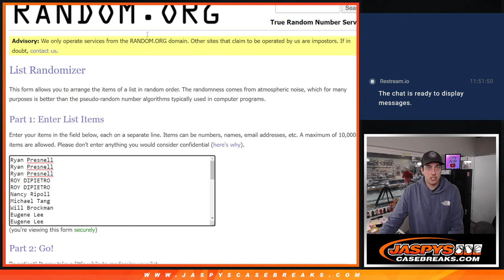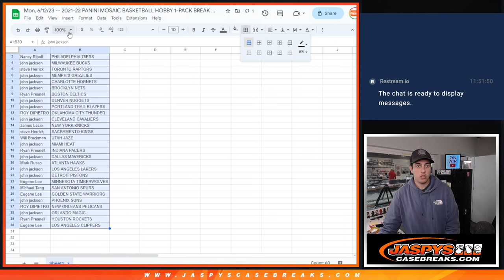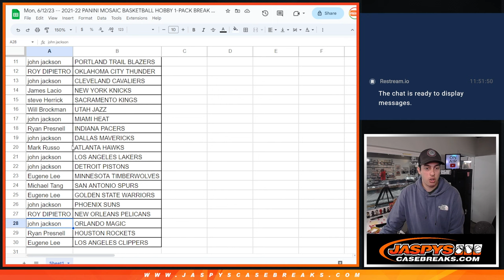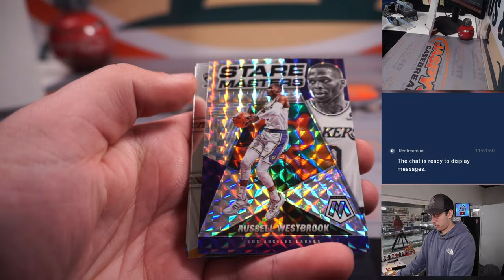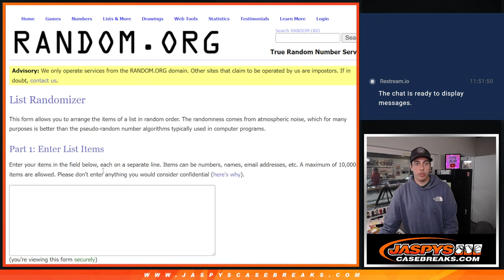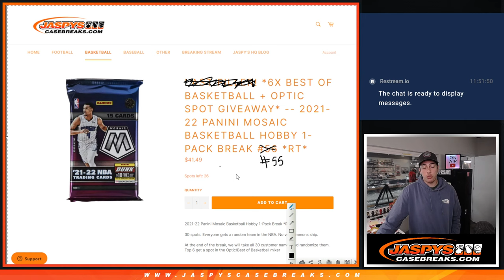Mon, 6/12/23 -- 2021-22 PANINI MOSAIC BASKETBALL HOBBY 1-PACK BREAK #55 *RT*